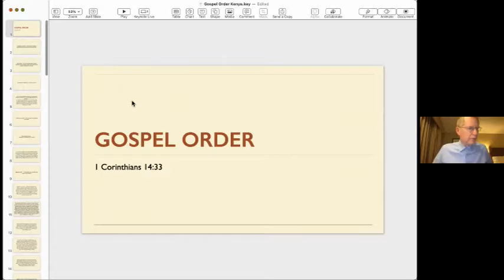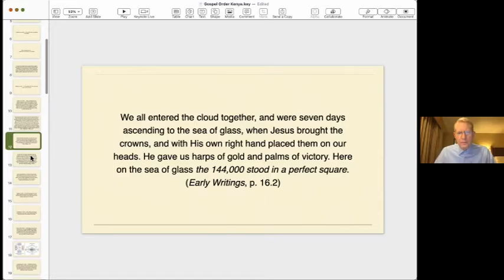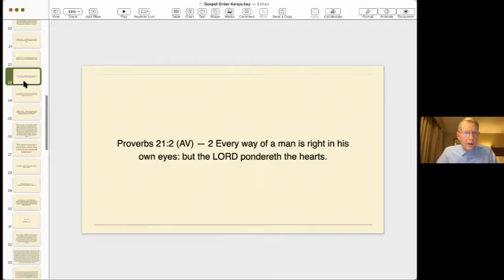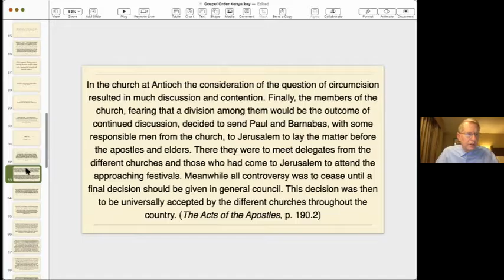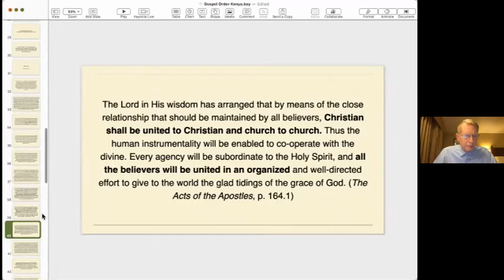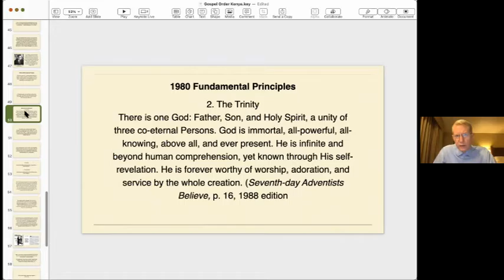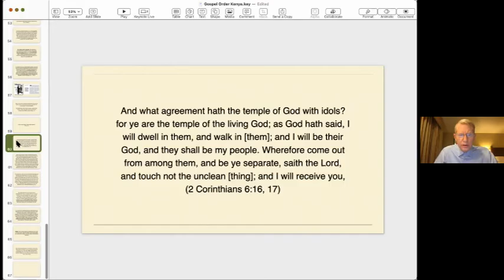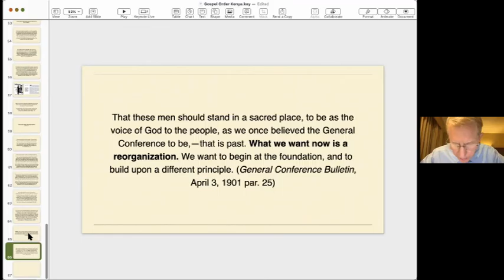Church Organization and Gospel Order-16 - Avoiding two Extremes - Sami Wilberforce